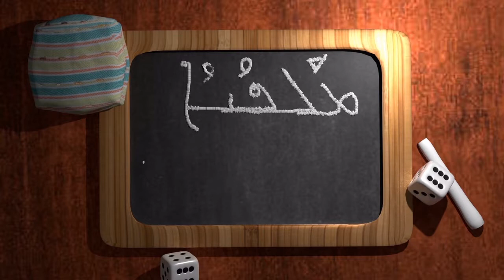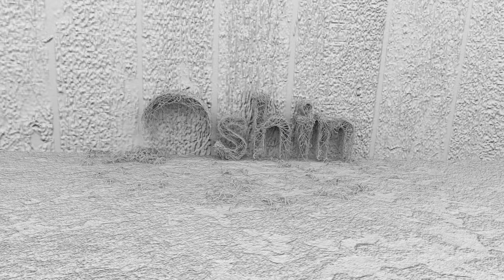My Show Reel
Hey there this is my show reel.